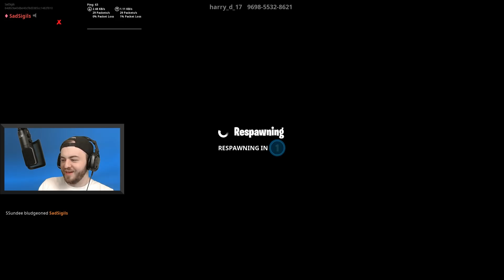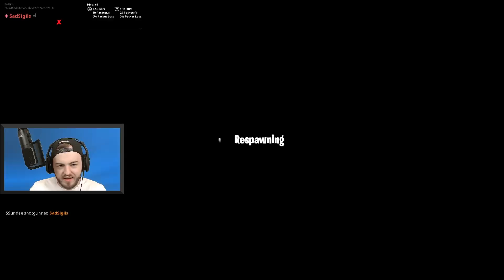SEASON ONE TRIVIA For YOUR LOOT *NEW* Fortnite Creative Game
It's time to see who remembers the most about Season One of Fortnite Battle Royale. Nicovald, Ssundee, and Sigils race through this Creative Trivia Map to earn the best loot for their battle.